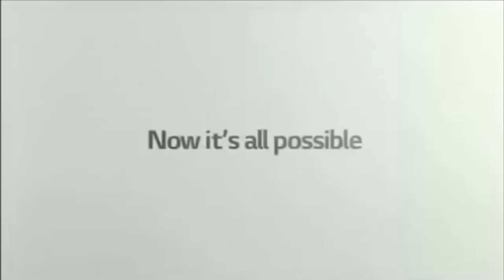Full Best Animation Logos in High Group Effect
How to make High Group:
Video: High Major
Audio: Mari Group + G-Major 5